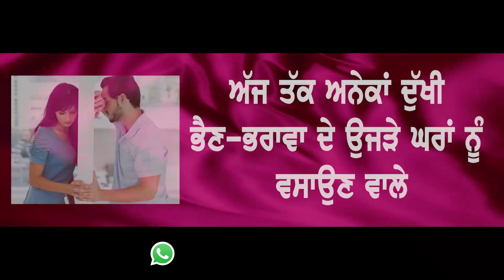ਬੇਅਦਬੀਆਂ ਰੋਕਣ ਲਈ ਗੁਰ ਸਿੱਖ ਦਾ ਅਨੋਖਾ ਉਪਰਾਲਾ